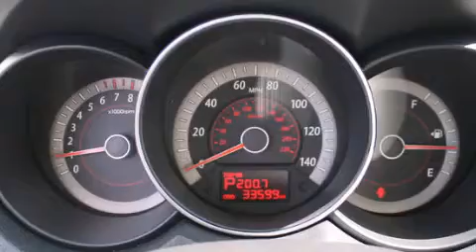2012 Kia Forte Renton WA 98055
We have been honored to serve the Renton WA area , we promise that your experience at our dealership will exceed your expectations ! Year : 2012 Make : Kia Model : Forte Engine : 2.0L 4Cyl Trans . : 6 Spd Automatic Exterior : Titanium Metallic Miles : 33,594 Interior : Stone Stock : 133235A Sound Ford 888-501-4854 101 SW Grady Way SW Renton , WA 98057